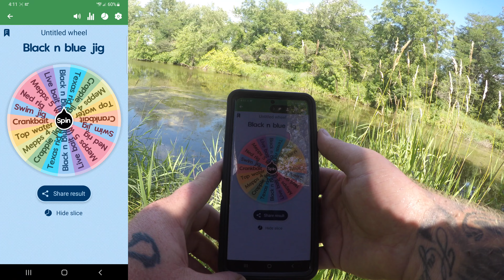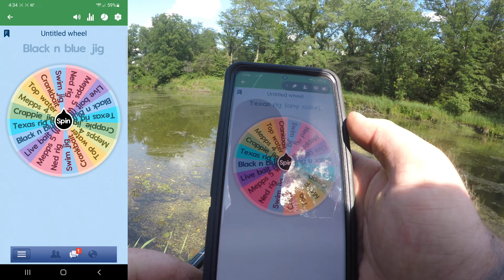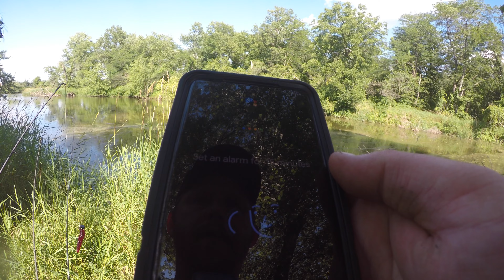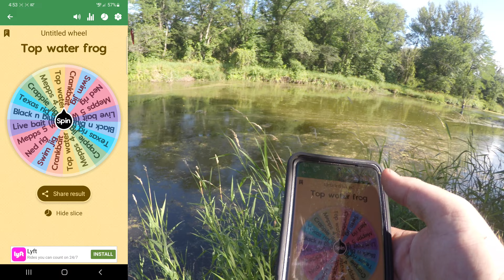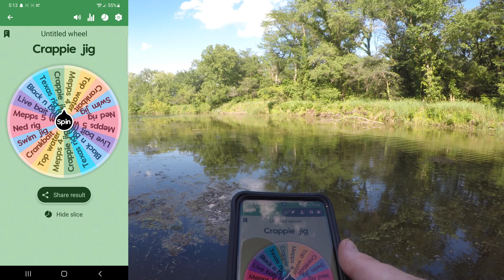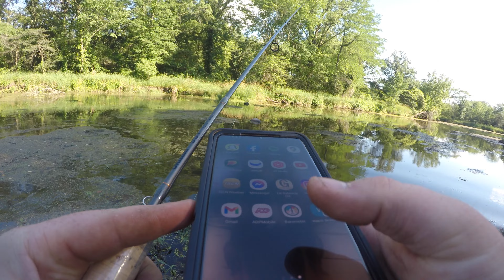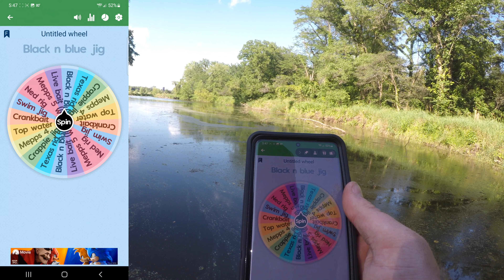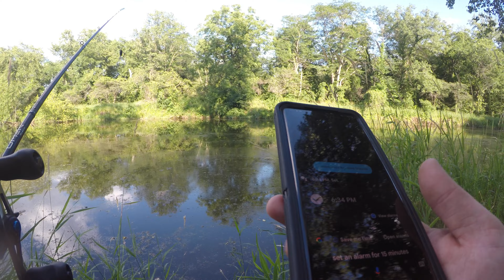I Played FISHING ROULETTE!! (Spin The Wheel)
I decided to go to my favorite little fishing hole to try out a roulette wheel app that would select the lure I would fish with. I made the wheel, put in my lures, and let 'er rip! I spin every 15 minutes, and end up with a HUGE SURPRISE!